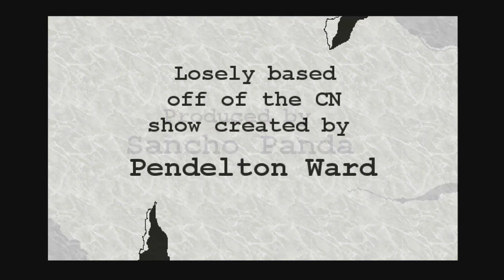RotMG: AdvntrTime E14 - Leach for the Sky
Ty to TheHangman and ToyBickler for making this one so fun, and helping me grind the dungeon I hate most... UDLs.